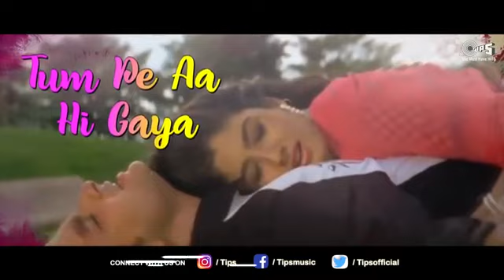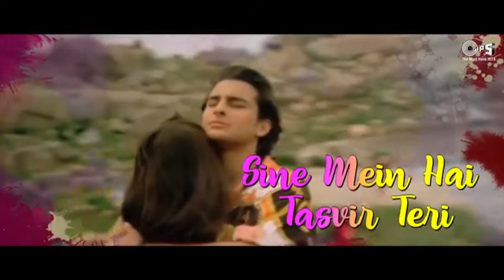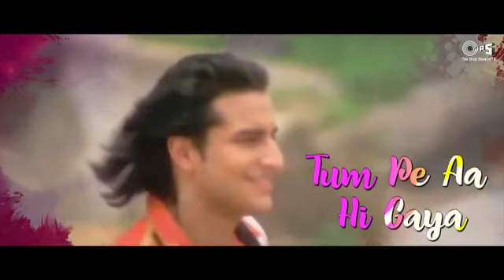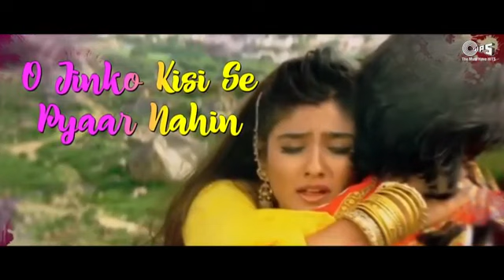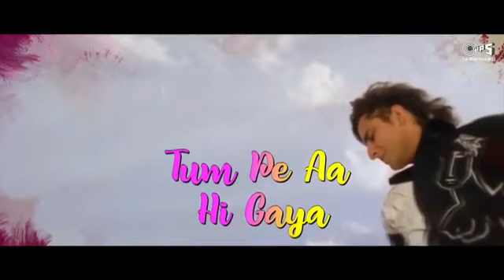❤️Chaaha To Bahut - Lyrical _ Imtihan _ Saif Ali Khan, Raveena Tandon _ Kumar Sanu, Bela _ 90_s Hits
Tere Naal Love Ho Gaya

ଚ୍ୟାନେଲ୍ |

ମୋତେ ସମର୍ଥନ ଜାରି ରଖନ୍ତୁ ତେଣୁ ମୁଁ ଆପଣଙ୍କୁ ପ୍ରତି ସପ୍ତାହରେ ମାଗଣା ବିଷୟବସ୍ତୁ ଯୋଗାଇବା ଜାରି ରଖିବି !! କ